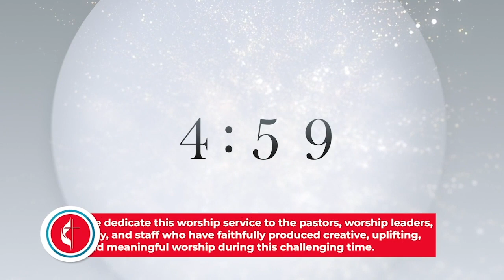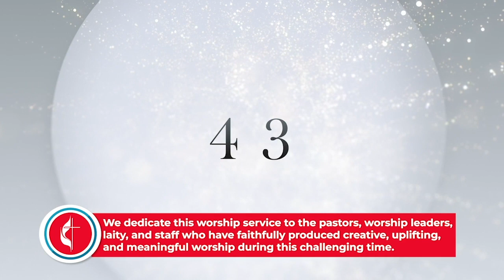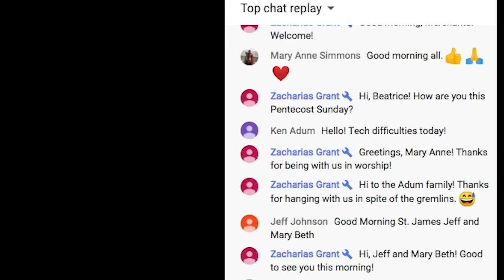Florida Conference Worship Service 06/14/20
Welcome to St. James Worship Online!

We're so blessed to have you join us for our special Florida Conference Sunday Worship Service! Please sit back and enjoy this beautiful display of unity and faith in God's love.

***If you would like to submit a prayer request***

***If you would like to connect to a small group***

- Text: "sjtampa" to 77977
- Check payments: make payable to St. James UMC and mail to 16202 Bruce B. Downs Blvd., Tampa, FL 33647